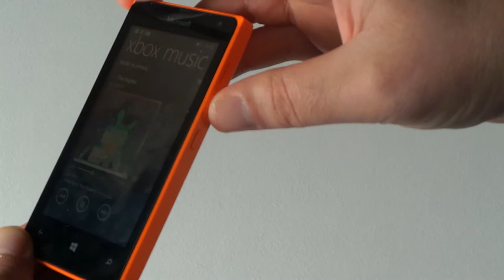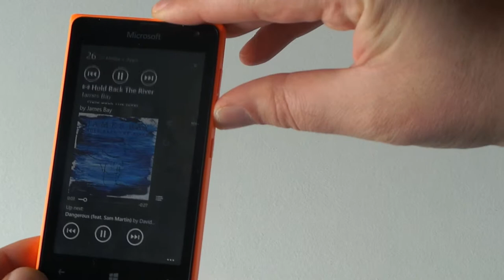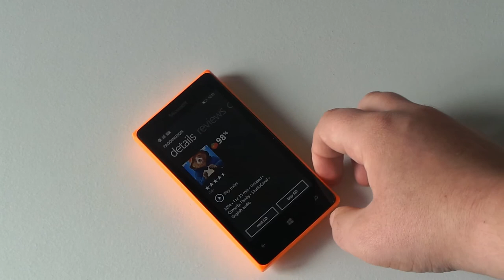Microsoft Lumia 435 Sound test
In this video do i test the sound and vision of the Microsoft Lumia 435.